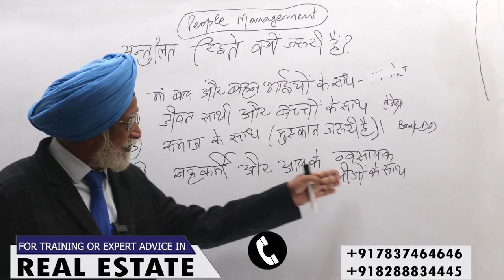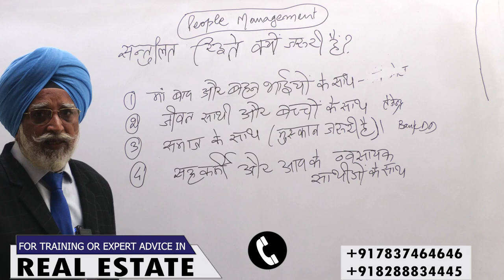How To Handle Relationships| Rajwant Singh Mohali |Real Estate Business#relationship